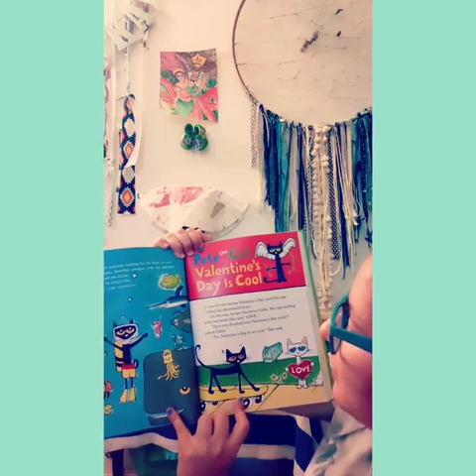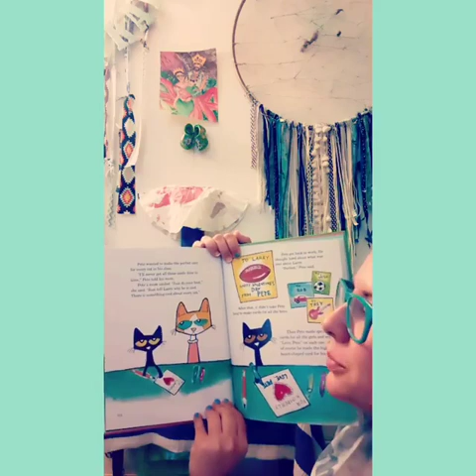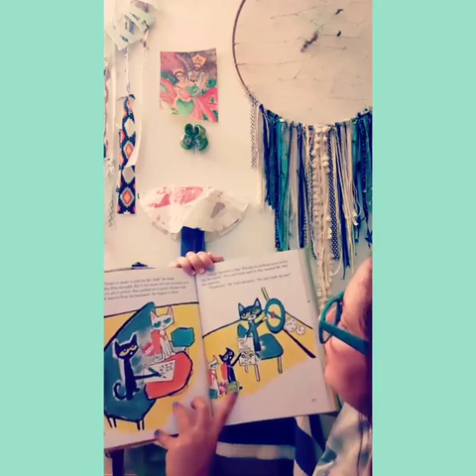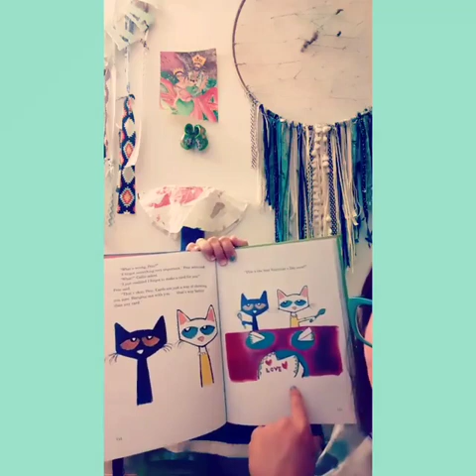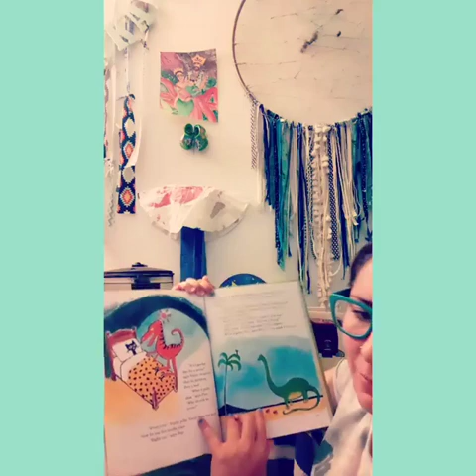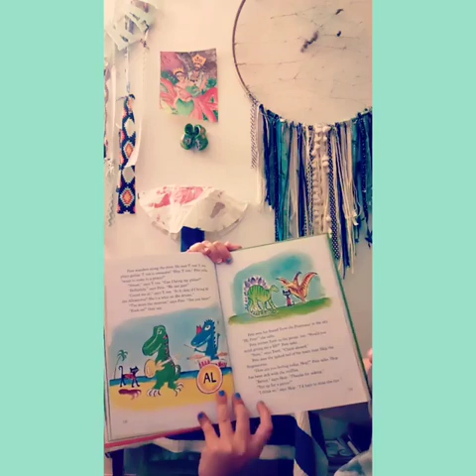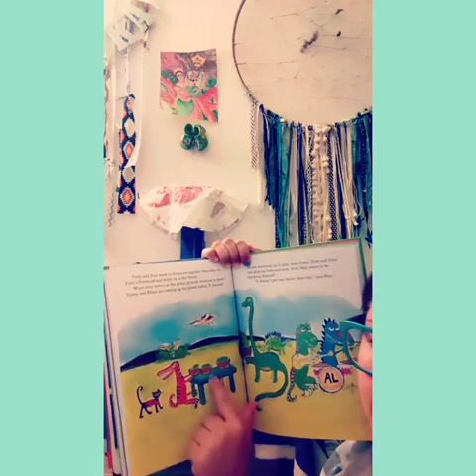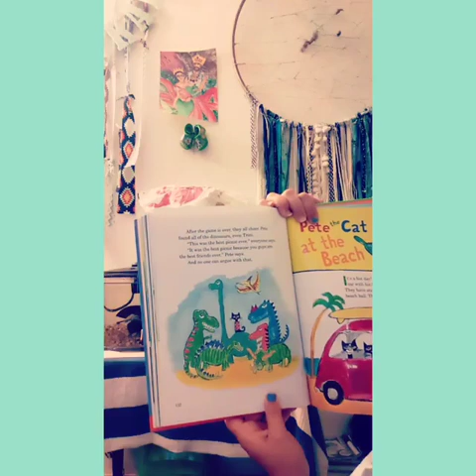Story time 3 with Miss Kendra (Pete the Cat themed)